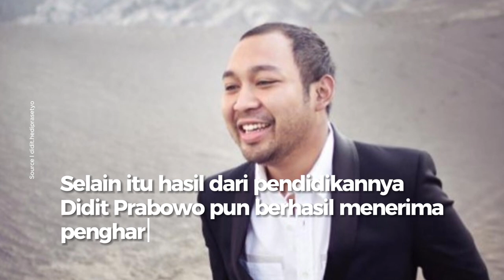Banyak yang Belum Tahu! Inilah Sosok Cucu Soeharto, Anak dari Calon Presiden RI Prabowo Subianto